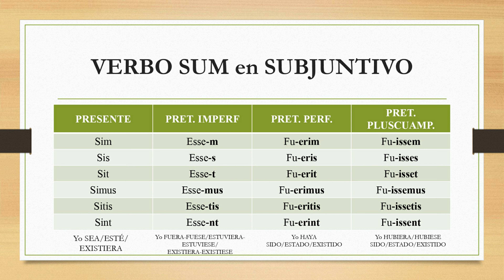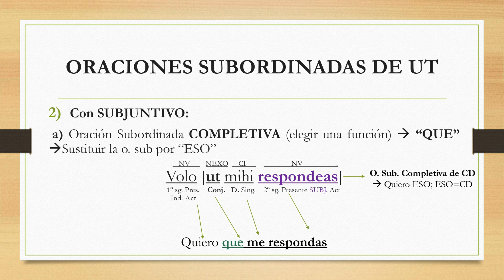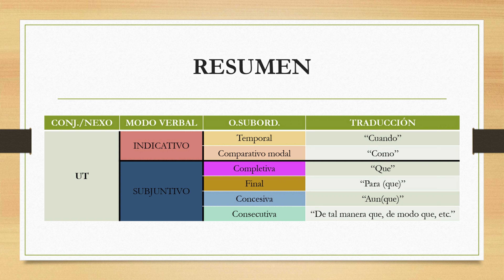Oraciones con UT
Breve vídeo recopilatorio con los usos más frecuentes de la conjunción Ut en latín